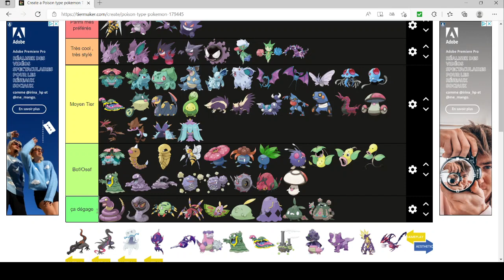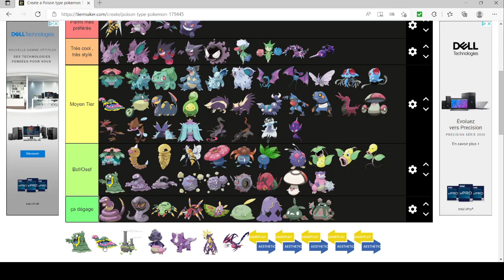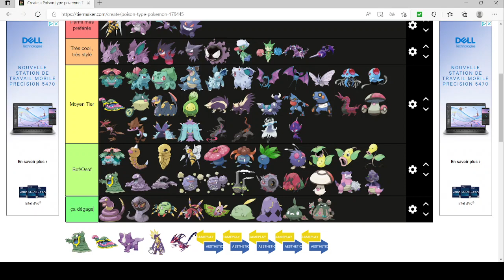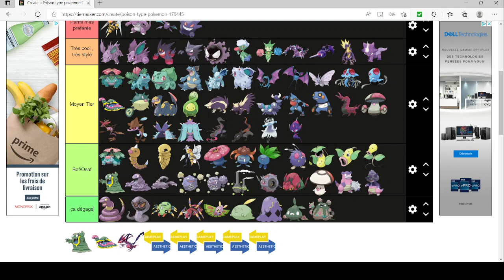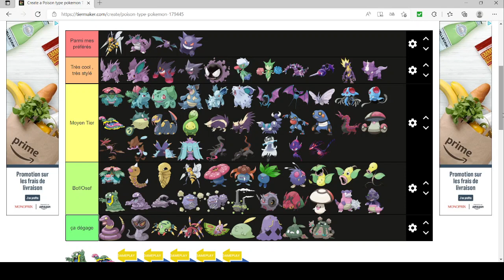Tierlist sur les pokemon de type Poison Fin